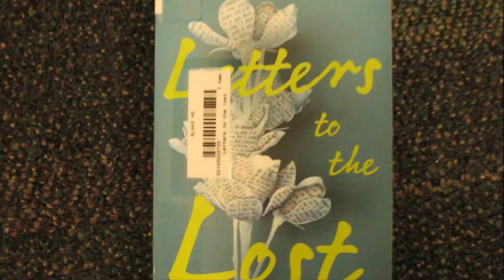Letters to the Lost